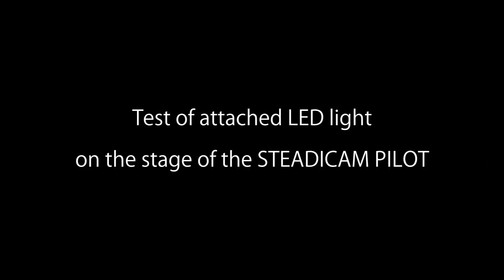Remodeled Steadicam PILOT Operation training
前回アップした動画「Remodeled Steadicam PILOT-AAS for Panasonic LUMIX DMC-GH2 ＆ HDMI Monitor」で紹介した改造Steadicam PILOTを使用して、オペレーションのトレーニングをしました。
B＆Hで購入した新品をいきなりバラバラにして、分解できない箇所はベビーサンダーと言う電動工具でガリガリ削り、やっとこさっとこHDMIケーブルをpost内に通し、ようやくGH2をPILOTで使用することが可能になりました。今思うとチャレンジャーな奴だったと思います。
この動画は３回目のトレーニングのものです。１回目、２回目ともローリングが納まらずとてもお見せできる様なものではありませんでした。そこでセットアップで大事な「Dynamic balance」を追い込もうと、Tiffen社のサイトから「A Dynamic Balance Primer」というPDFをダウンロードしました。ネットの翻訳サービスを利用してどうにかこうにかPILOTでの方法を解読して実行。すると効果は絶大でした。かなり安定した映像が撮れる様になりました。
Merlinの場合は「Static balance」、「Drop time」までは追い込めたのですが、「Dynamic balance」に関してはもうお手上げ状態でした。しかしPILOTの場合はその形状からDynamic balance」の調整がイメージし易いので追い込みがとても楽です。
今思うとMerlinは安くて入門用と思われがちですが、PILOTを使用するようになってそれは違うのではないかと思うようになりました。つまり、プロ用機材で充分ステディカムの理論を理解しオペレーションも習得出来た人が狭い場所での撮影等に使うためのものではないかと・・・・。
今まで「Dynamic balance」が取れていないMerlinで過去何度もトレーニングを繰り返していたことを今思うととてもやりきれない気分です。でもPILOTで今回ようやく「浮遊感のある映像」が撮れるようになってとてもわくわくしています。
ちなみに勢いでPILOTに取り付けたLEDライトの効果をおまけクリップとして最後に加えました。しかしあまり使い道がない!!

PS：公園の歩幅が合わない階段がとてもつらかったー。

カメラ：Panasonic LUMIX DMC-GH2
レンズ：LUMIX G VARIO 7-14mm / F4.0
撮影モード：AVCHD
画質設定：FHD(1920×1080）24fps
ダイアルモード：M
撮影機材：Steadicam PILOT
編集ソフト：Final Cut Pro 7、Motion 4
Location：都筑中央公園